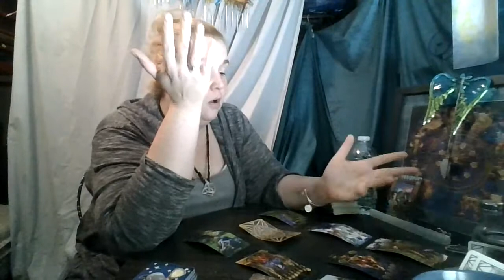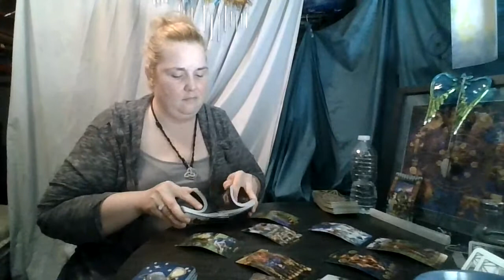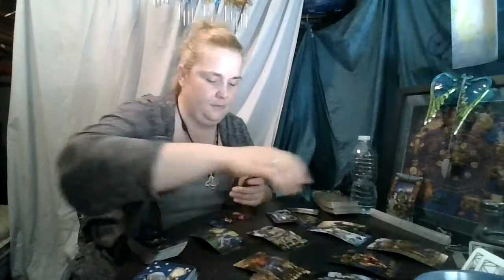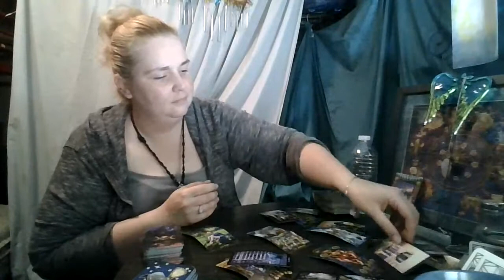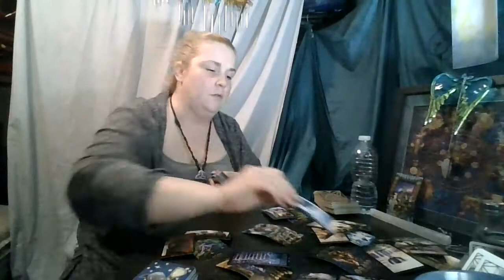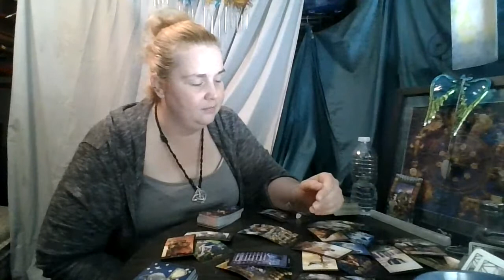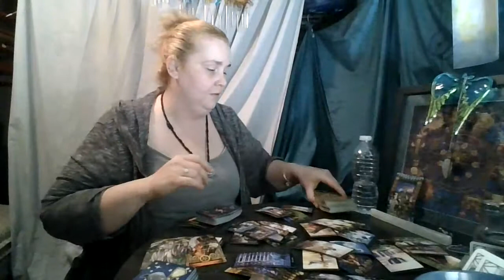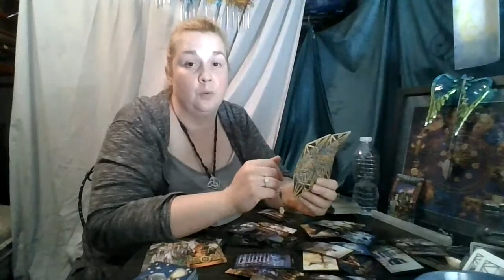Taurus July 2020: Leave Old Burdens Behind...